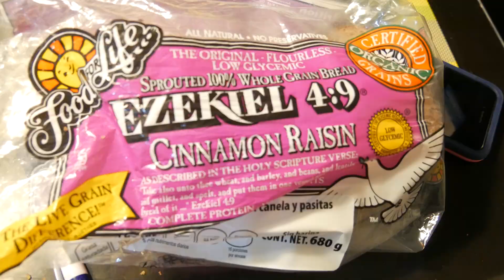WHAT I EAT IN A DAY VLOG | FULL DAY OF EATING |The Last Day of Vlogmas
What I ate today as a vegan! A full day of eating. Vlogmas is over :(

ⓥ Why Vegan?